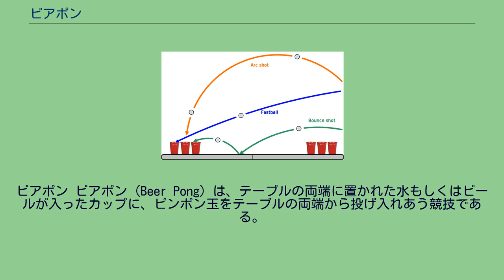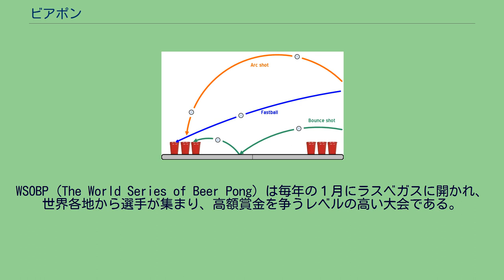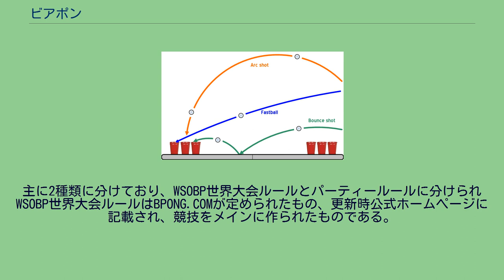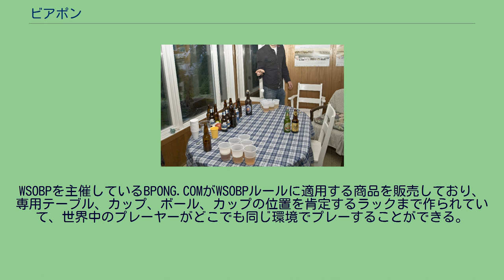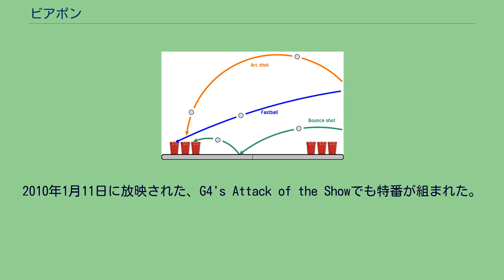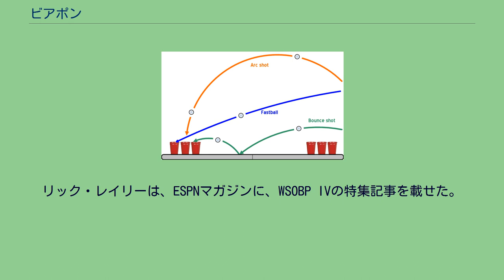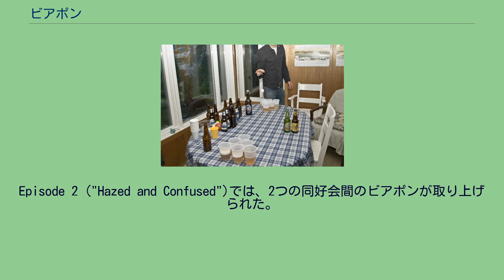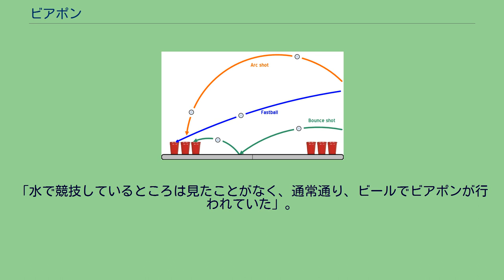ビアポン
ビアポン ビアポン（Beer Pong）は、テーブルの両端に置かれた水もしくはビールが入ったカップに、ピンポン玉をテーブルの両端から投げ入れあう競技である。
通常、1チーム2人から4人で構成された2チームによって競われ、プラスチックカップ10個、テーブルの両端に三角形に配置し競技される。
カップには、水もしくはビールがカップの4分の1程度満たされている。
玉がカップに入った場合、入れられた側のチームはカップを規定の位置から外し、テーブルのサイドへどけていき、カップ数が決まった数になった時にカップをリフォーム(re-rack)し、決まった形に整え、最後のカップ”ラストカップ”の時は中央に配置、相手よりも早く全てのカップにピンポン玉を投げ入れたほうが勝ちという基本ルールとなる。
投げる順番は、ルールによって異なる。
通常、１人１球ずつ交互に投げていくという形で進められる。
ビアポンは、世界各地に広まりパーティーのテーブルゲームだけでなくスポーツとして競技されている。
北米では、年齢制限によって飲酒が禁止されている高校生間でも競技されている。
飲酒は強制されていないので小さい子供から年配の人まで幅広く楽しめるスポーツである。
ビアポンが生まれた当初から、ルールには加筆、修正が加えられており、国、州、また家庭によって異なるものが存在したが、2006年BPONG.comがWSOBP（The World Series of Beer Pong）を開催,無数にあるローカルルールを統一したオフィシャルルール制定し、ビアポンを競技仕様に修正し、世界各地で人気なスポーツに変身した。
WSOBP（The World Series of Beer Pong）は毎年の１月にラスベガスに開かれ、世界各地から選手が集まり、高額賞金を争うレベルの高い大会である。
2013年夏からMASTER OF BEER PONGも開かれ、賞金額が10万ドルになっている。
世界各地にビアポン団体があり、WSOBPルールを基準にした大会が世界各地で開かれ、優勝者をWSOBPに送り込む団体もたくさんある。
カナダやメキシコの近隣はもちろん、ヨーロッパはアイランド、オーストリア、オランダ、イタリアから参戦チームも多く、アジアでは日本が3年連続参戦している。
日本では2010年に国内での普及を目指して「日本ビアポン協会」が設立された。
2012年6月には、関東を拠点にビアポンを広める団体「東京ビアポン倶楽部」が設立。
”水曜PONGでしょう！”というビアポンを広めるイベントを毎週水曜日に東京都内で行い、定期的に公式大会も開催している。
日本では純粋に競技を楽しむ、その延長で大会に参加するプレーヤーが多くいる。
国内大会のみならず、世界大会に挑戦する日本人選手もいる。
WSOBP世界大会では2009年から日本人選手が参戦、現在最上位の記録は2013年WSOBP VIIIに出場したTOKYO SPLASH KINGSの96位。
主に2種類に分けており、WSOBP世界大会ルールとパーティールールに分けられ WSOBP世界大会ルールはBPONG.COMが定められたもの、更新時公式ホームページに記載され、競技をメインに作られたものである。
入れられたカップのビールを飲み干す必要はない。
パーティールールはローカルルールやハウスルールともいい、パーティーを主催する家主やプレーヤー同士でルールを定める。
特定した仕様がなく、競技よりもアルコールを楽しむ要数が多く、入れられたカップのビールを飲み干さないといけないルールをはじめ、ゲームに負けたら全裸でダンスなどの罰ゲームを設ける。
飲んではしゃくことが目的のルールである。
WSOBPを主催しているBPONG.COMがWSOBPルールに適用する商品を販売しており、専用テーブル、カップ、ボール、カップの位置を肯定するラックまで作られていて、世界中のプレーヤーがどこでも同じ環境でプレーすることができる。
テーブルの両側に専用ラックを使って10個の水を入ったカップを並べ、先攻後攻を決める。
先攻チームがまず1球投げ、以降各チーム1人1球（計2球）ずつ交互に投げる。
2球連続で入った場合はボーナスショットとしてもう1球投げられる。
入れられたカップは脇へ取りのけていき、カップ数が6個3個になった時にカップを三角形に整え、ラストカップの時は最後列中央に配置する。
先にラストカップを入れた方が勝ちではなく、ラストカップを入れられた方のチームは反撃チャンスとして成功し...